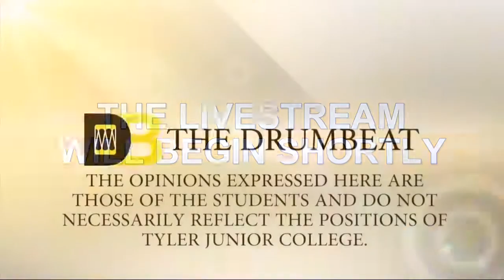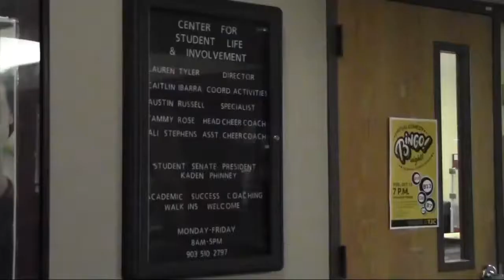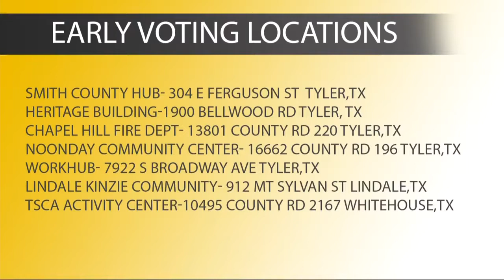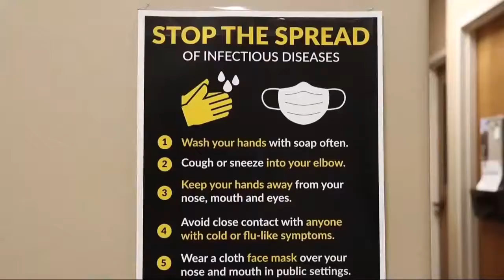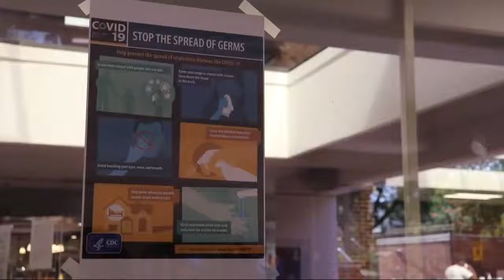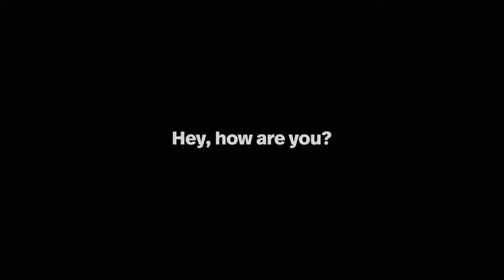10 14 newscast